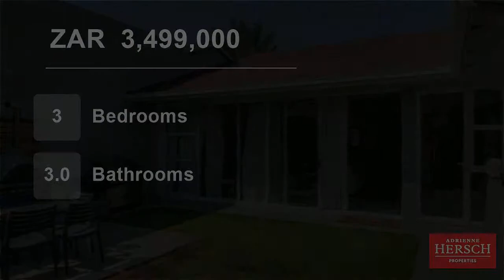3 Bedroom Townhouse For Sale in Morningside, Sandton, Gauteng, South Africa for ZAR 3,499,000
Magnificent 3 bedroom (en suite simplex in the heart of morningside!

This simplex consists of  three bedroom, 3 bathrooms (all en-suite), entrance, lounge, dining room, family room, kitchen guest toilet which also includes one staff quarters with bathroom with internal alarm, automated gates and two parking bays.